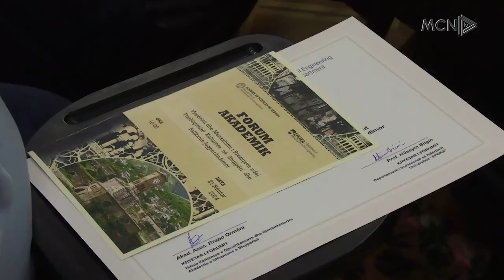Të restaurohet burgu i Spaçit. Akademikët: Shumë monumente rrezikojnë shembjen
Historianë dhe arkeologë u mblodhën në një forum shkencor të organizuar nga Akademia e Shkencave ku ngritën si shqetësim rrezikun e shembjes së monumenteve të kulturës në Shqipëri e rajon. Ata kërkuan restaurimin e burgut të Spaçit si simbol i regjimit diktatorial si dhe nxitjen e studimeve në degën e arkeologjisë.